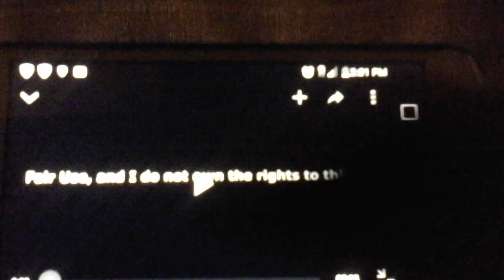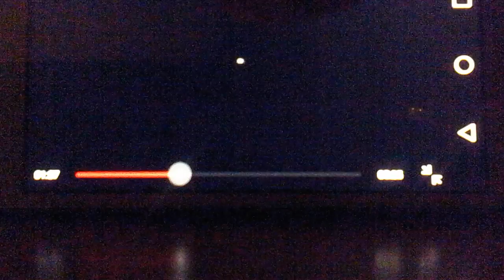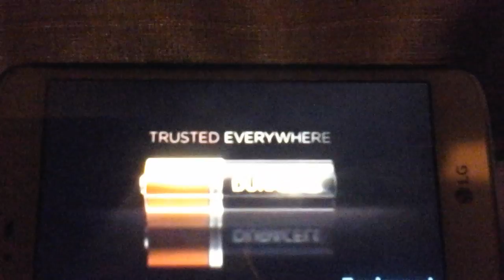Reaction to ytp spingebill and skodwarde get robophobia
Ytp